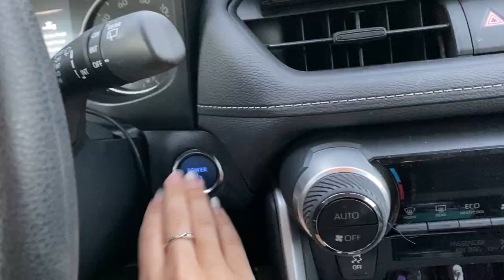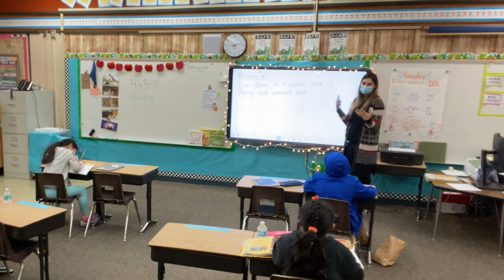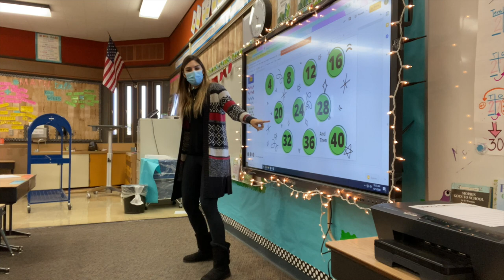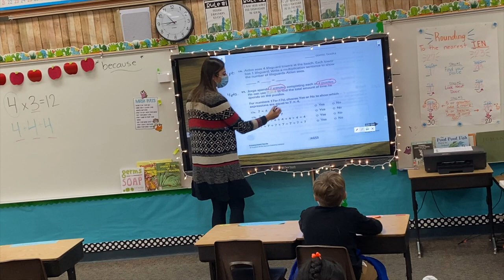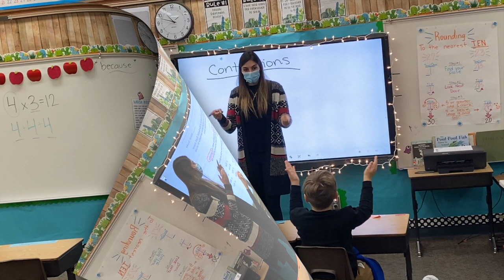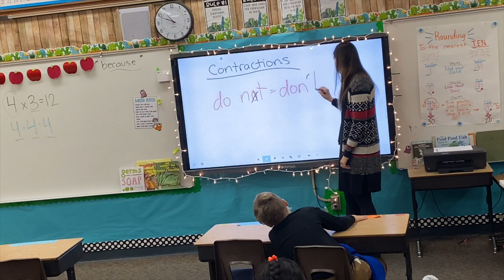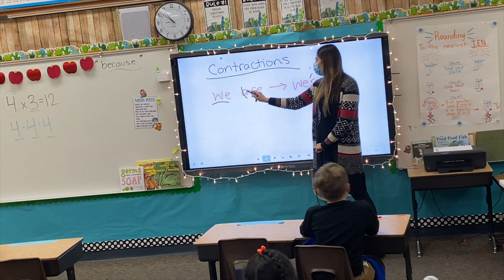TEACHER VLOGMAS // WATCH ME TEACH EP.05 // VLOGMAS 2020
Hi Friends! Vlogmas Day 02!
My name is Taylor! If you’re new here, This is my 4th year teaching, & I teach 3rd grade in central California!

AND TODAY! Is Vlogmas Day 02!
This vlog will be more of a Watch Me Teach type video! I have one of my Hybrid Groups in today so I am super excited to share what we are working on!
This weeks story is one of my favorites, Martina The Beautiful Cockroach, & we’re focusing on problem and solution!

For math we are working on multiplication so of course I had to get my kiddos into Ms. Kidds Skip Counting songs!
Go check her out in Insta or TikTok!